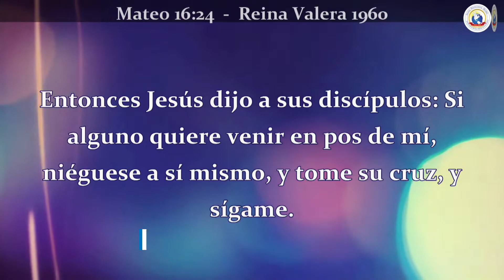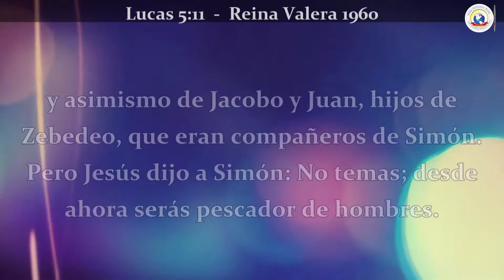Niégate y Sígueme - Hno. Jose Manuel || IPB Ohio